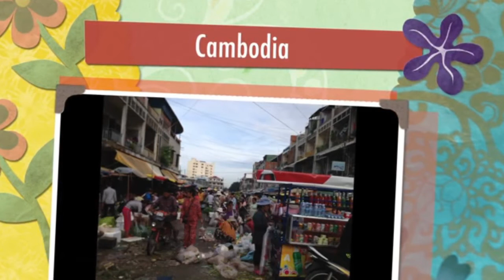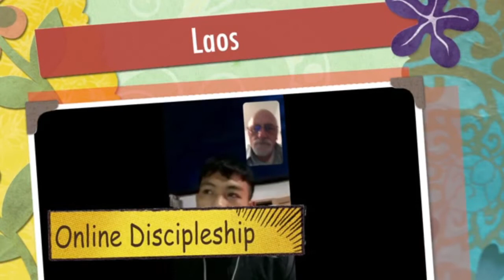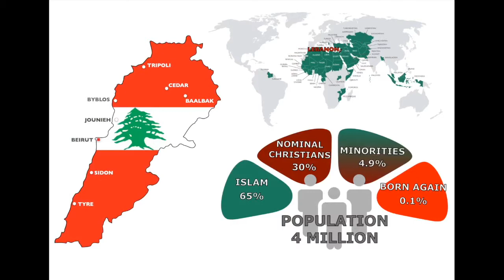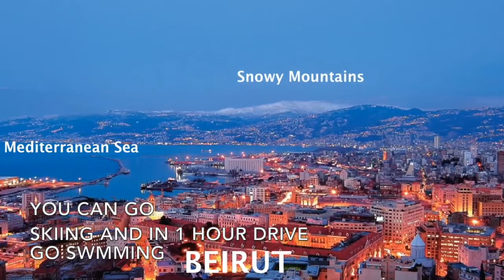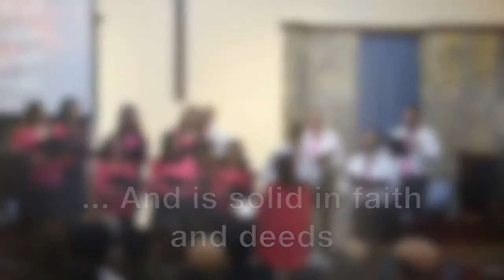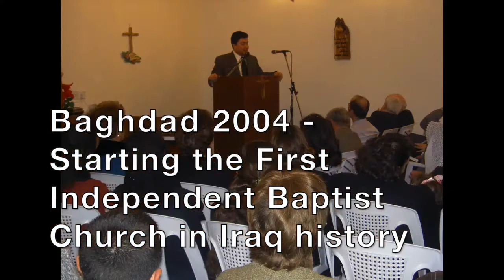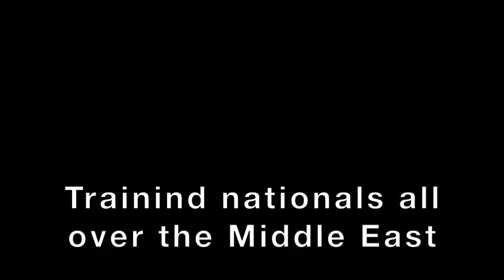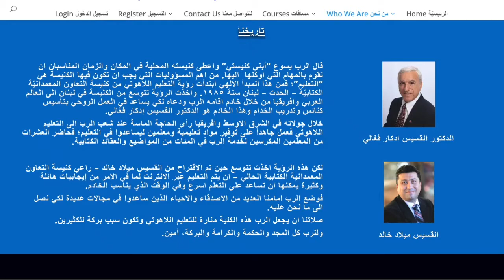Missions Emphasis Sunday, October 11, 2020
Join us as we meet two of our missionaries and Pastor preaches from Philippians 4!